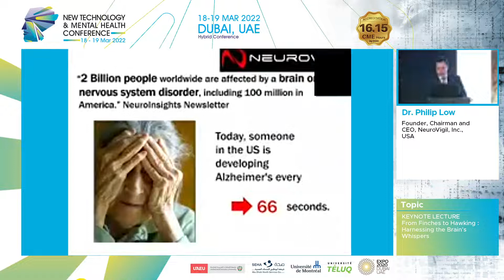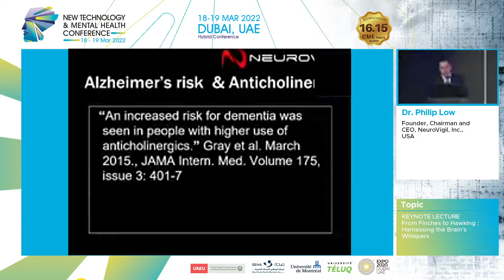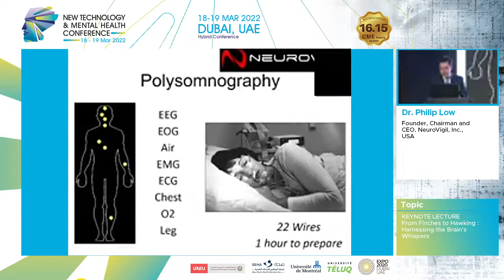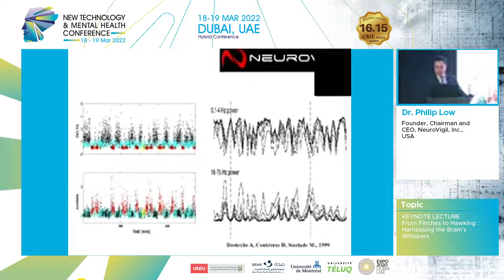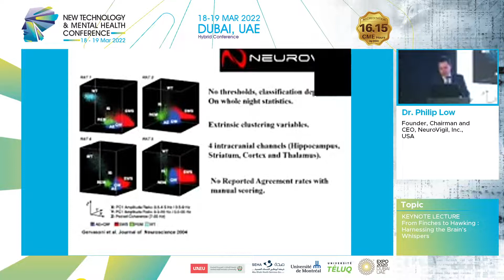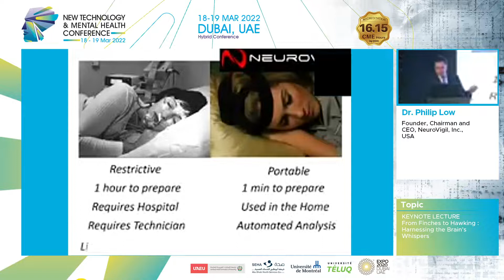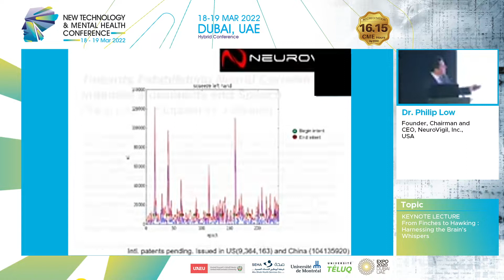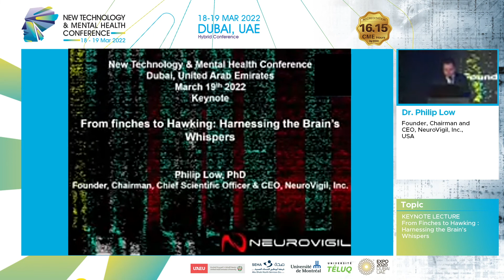Dr Philip Low- KEYNOTE LECTURE From Finches to Hawking: Harnessing the Brain's Whispers